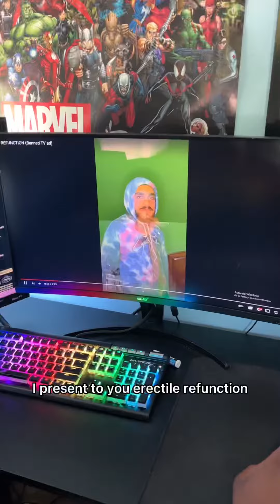Erectile Refunction: The Sequel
The FBI are looking into the monstrous pill: Erectile Refunction who's harmed millions. They find the monster who created it.